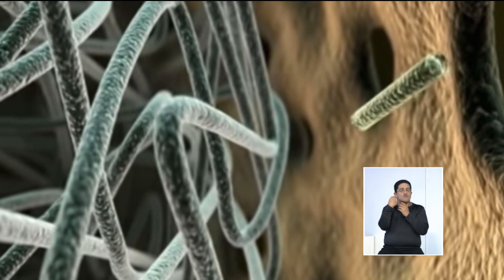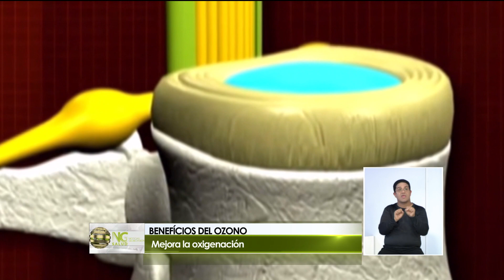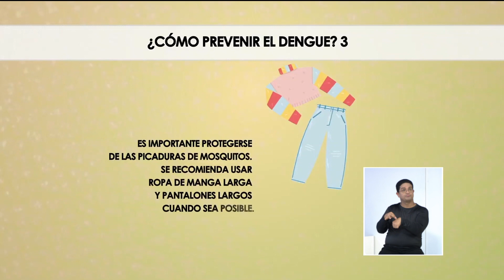Beneficios del ozono médico 1